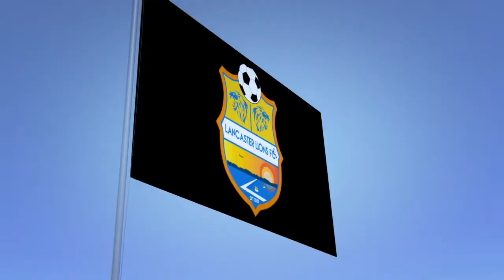Lancaster Lions FC: #43 Christmas Cup 2021 🌲🏆Saturday 11th December 2021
Christmas Cup 2021 from the New Lions Den 🦁